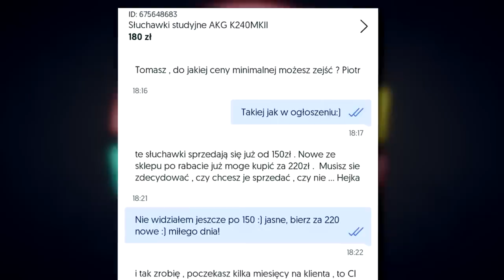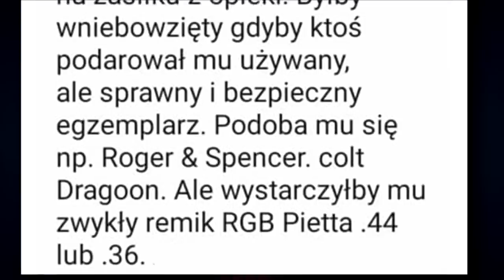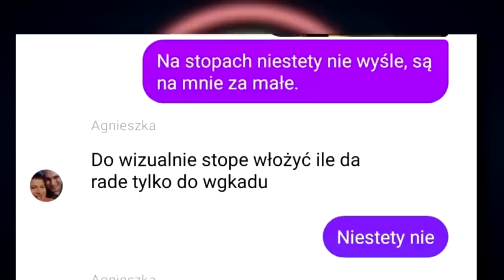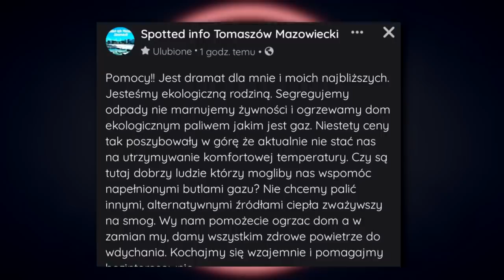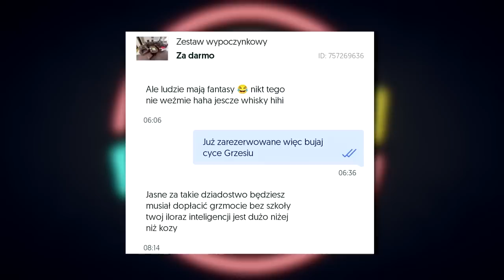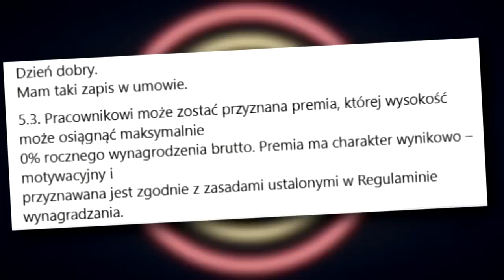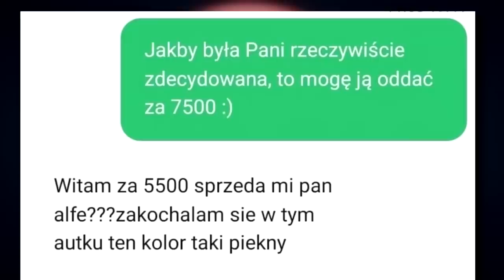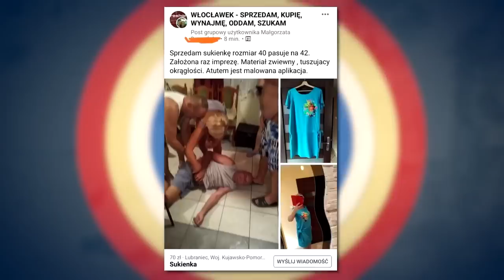💥 NAJLEPSZA Beka z JANUSZY BIZNESU 💥 | BlejtramTV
"NAJLEPSZA Beka z JANUSZY BIZNESU", która powstała dzięki uprzejmości jednego z widzów. Zawiera odcinki "Beki z JANUSZY BIZNESU" od 3 do 10, wrzucam jako odcinek bonusowy. Zapraszam! 🙂
Ponowne podziękowania dla Mateusza za wyłuskanie najlepszych (według niego 🙂) fragmentów i stworzenie kompilacji.

Zajrzyj tutaj!